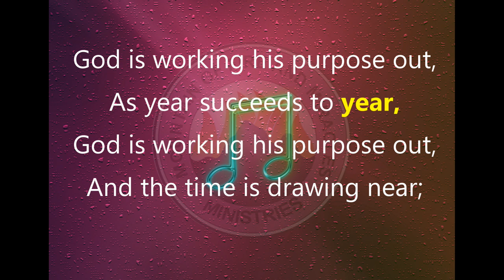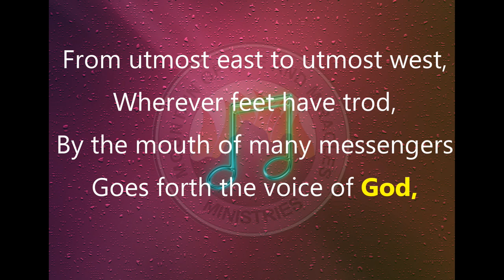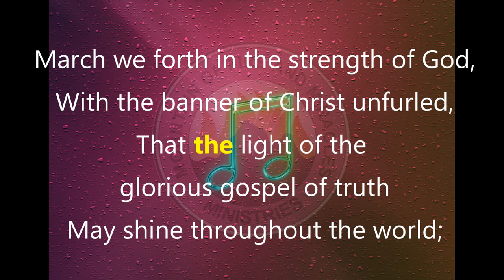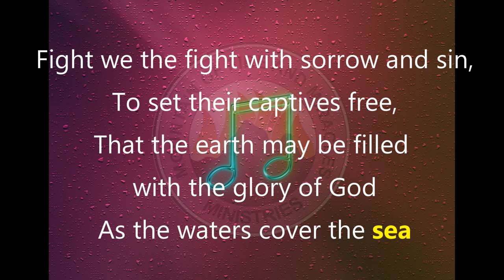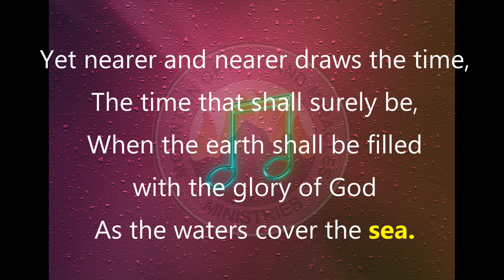70 Days Prayer and Fasting (with Voice) - Hymn 3 - God Is Working His Purpose Out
70 Days Prayer and Fasting (with Voice) - Hymn 3 -  God Is Working His Purpose Out
Produced by Daniel Obichie (MFM Boston 1 Organist, Saxophonist)
Voice Software: Vocaloid 4FE
Instruments: Garageband for iPad
Video Production: CyberLink PowerDirector 16